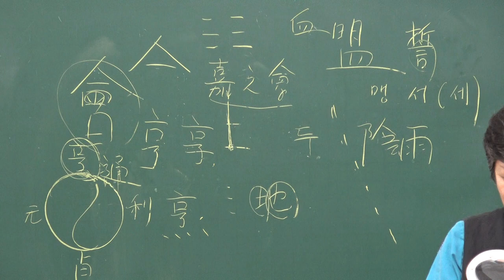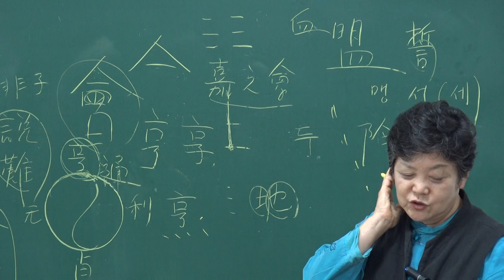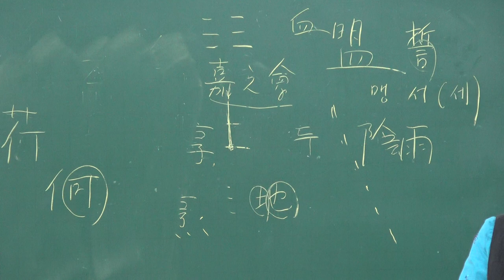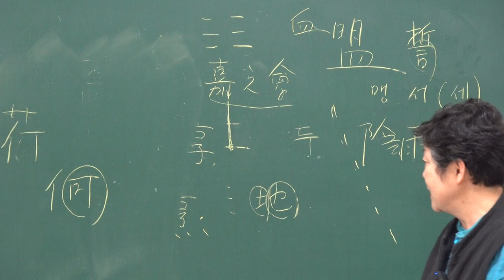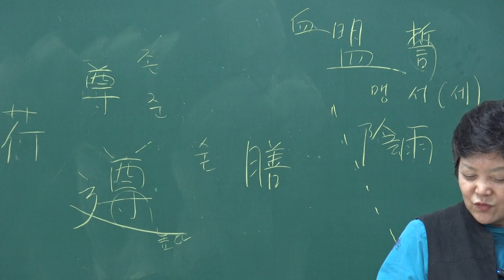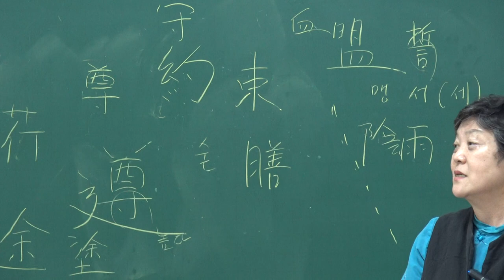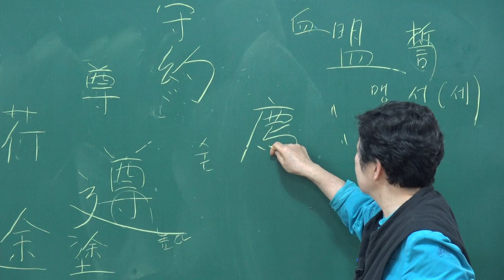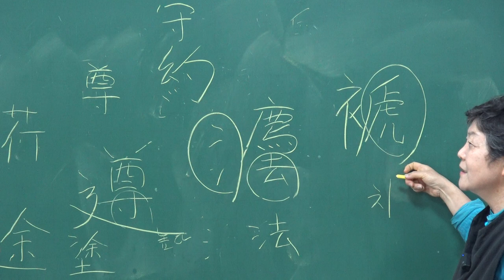(92-1)「家苑 천자문大觀」제7절 名臣列傳 :[74] 何遵約法 韓弊煩刑(1)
[74] 何遵約法(하준약법)하고 韓弊煩刑(한폐번형)이라